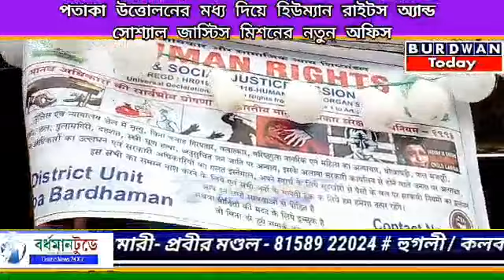পতাকা উত্তোলনের মধ্য দিয়ে হিউম্যান রাইটস অ্যান্ড সোশ্যাল জাস্টিস মিশনের নতুন অফিস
পতাকা উত্তোলনের মধ্য দিয়ে হিউম্যান রাইটস অ্যান্ড সোশ্যাল জাস্টিস মিশনের নতুন অফিস, পতাকা,  পতাকা উত্তোলন, হিউম্যান রাইটস , সোশ্যাল,সোশ্যাল জাস্টিস, মিশন , নতুন অফিস,হিউম্যান রাইটস অ্যান্ড সোশ্যাল জাস্টিস মিশন,burdwan, burdwan today, burdwantoday